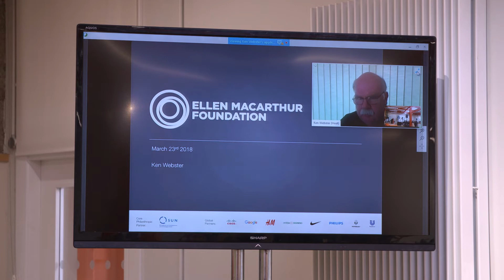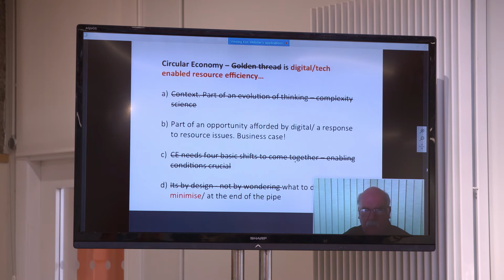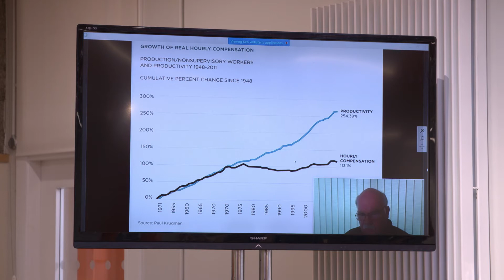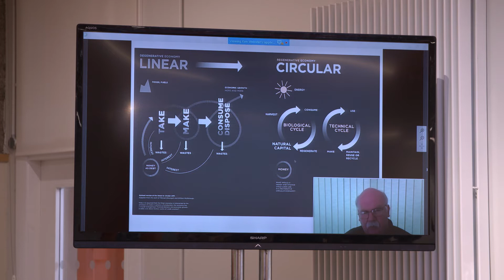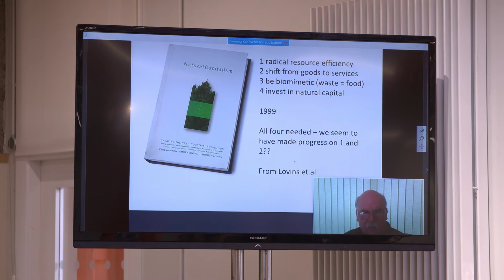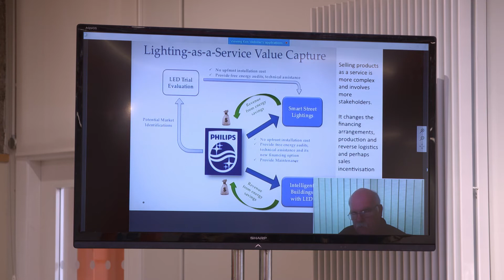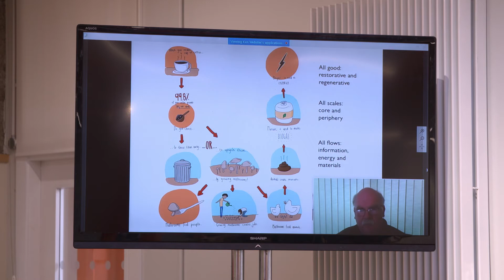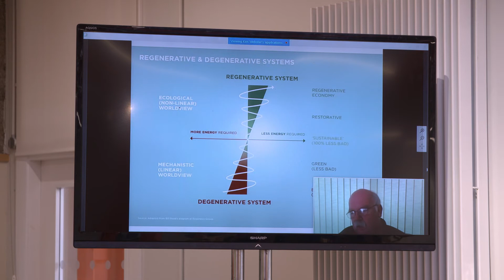Ken Webster, Pavlos Doikos Designs For Life: The Circular Economy in Action conference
The Rediscovery Centre – Ireland’s national Centre of Excellence for the Circular Economy – invited policy-makers, thought leaders and innovators from across Europe to demonstrate how policy and action are working together to establish circular principles as the new frontier for innovation and economic development.

Designs For Life: The Circular Economy in Action conference took place on the 23rd of March in the Rediscovery Centre. In this video Ken Webster, Head of Innovation, Ellen MacArthur Foundation and Pavlos Doikos, Environmental Coordinator for EU LIFE Programme and it is chaired by Derek McGarry of NCAD